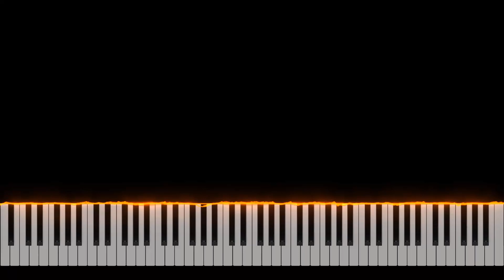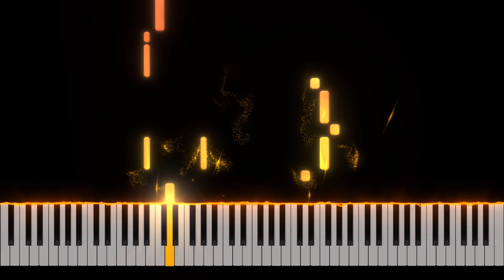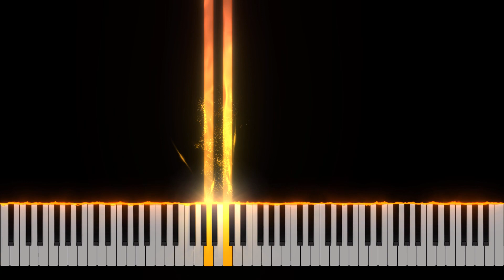Patricia Kaas - Mademoiselle chante le blues Piano Tutorial [Nivek.Piano]